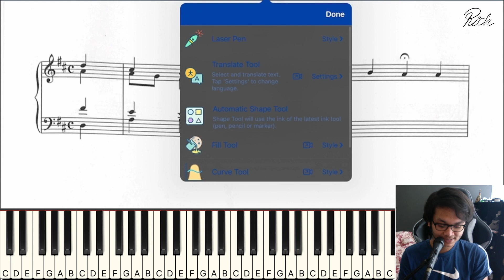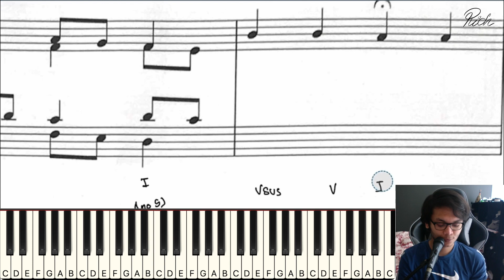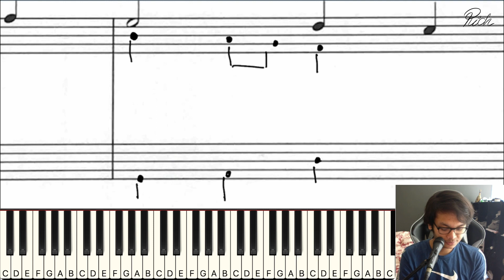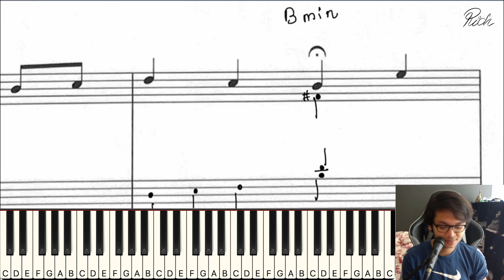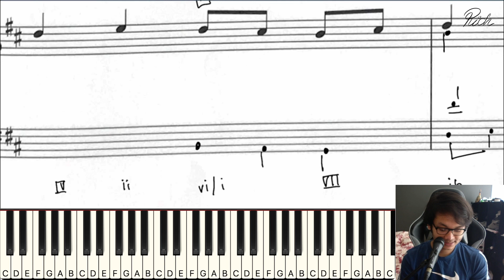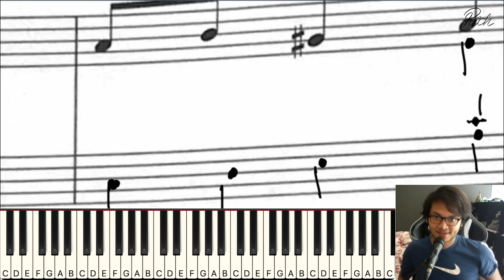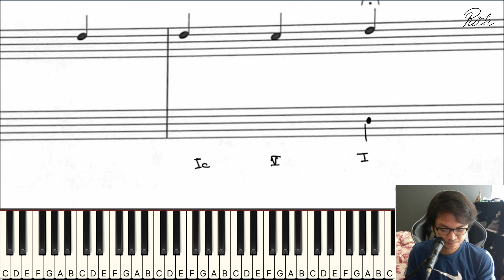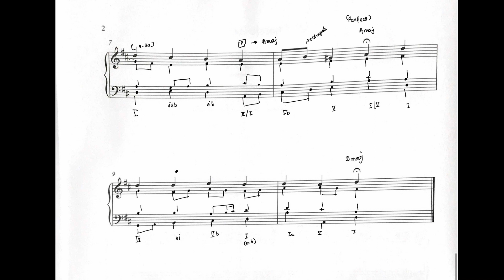Bach Chorale Harmonisation Exercise | A-Level Music | Revise With Me! No. 2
A Chorale a Day Keeps the Troubles Away!

In this video, I walk through my thought processes, methods and knowledge as I complete a Bach Chorale Exercise! Hope it helps you prepare for the upcoming chorale exams. I might do more of these in the next week! So do let me know what you think. If you spot any mistakes, have any questions, or any other bit of information to share, do not forget to use the comments section. Let us help each other achieve the best we can!